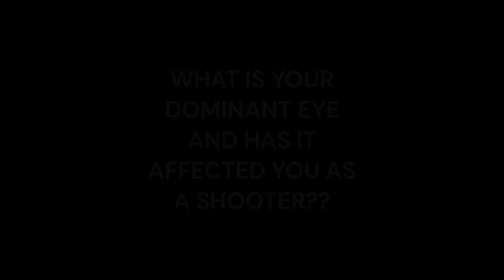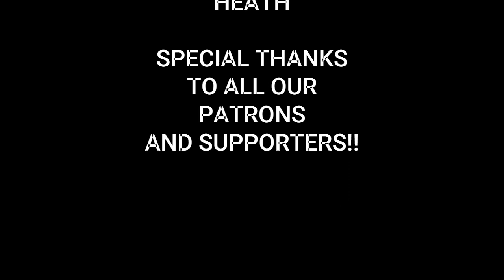Meet the staff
Take a moment to meet some of the staff at RHFL that make this store great. Each and every member of staff has a story like each and every one of you.
-video idea-
customer witness statements? maybe.